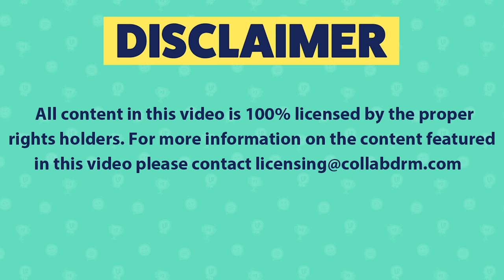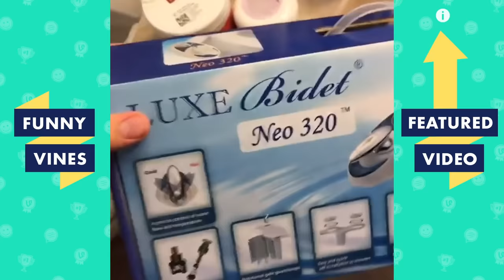TRY NOT TO LAUGH - Funny WATER Fails Videos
All content used is commercially licensed via Collab Inc. Hi! You could've watched anything on YouTube but decided this fail video! Today's video features the best water fails videos! We've got diving fails, swimming fails, slip n slides, beach, lakes and everything dealing with water that you need for a great fail. These are funniest water fails.

funny fail waterfails coub Our channel features commercially licensed content from: Collab Clips, America's Funniest Home Videos (AFV), Launch Pad Entertainment (LPE), VVUK, VIBES, Getsendy, Sarcastic and more!